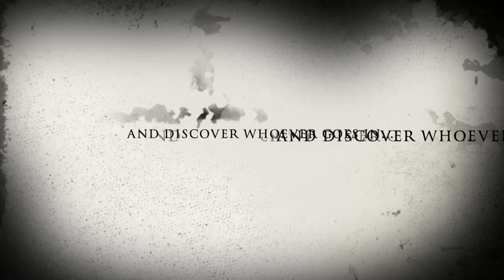The Spooky House of Frensham Heights